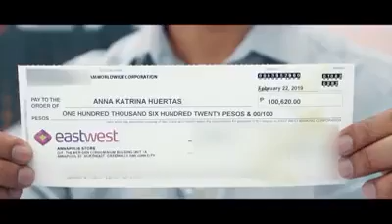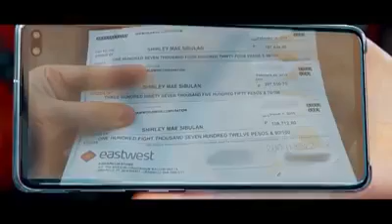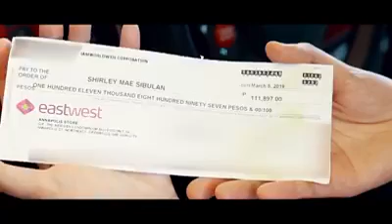IAM Prosperity Program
Lahat tayo my karapatang umasenso,
Lahat tayo may karapatang kumita higit pa sa sweldo,
Lahat tayo hindi nabubuhay para lang mag-bayad ng bills!
Lahat tayo may karapatang magkaroon ng Time at Financial Freedom!

Pero ang tanong: Paano nga ba??
What if?? Meron kami ginawang programa na makakatulong sayo upang masolusyonan ang problema mo, kagaya mo din kami dati pero ngayon nabago na din dahil sa Amazing Program na ito..

Kung interesado kang malaman,  usap tayo at tuturuan kita kung paano ko nagawa..

Take note: para lang ito sa mga gustong kumita ng extra or higit pa, para lang itong sa willing matuto at gustong mabago ang buhay tulad namin!

PM mo lang ako para sa iba pang detalye..